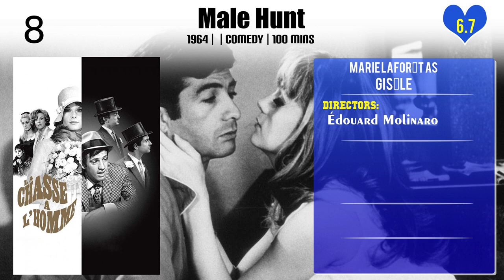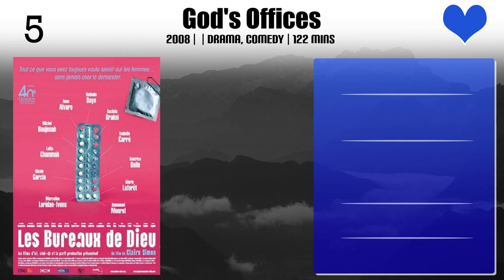Marie Laforêt Top 10 Movies of Marie Laforêt| Best 10 Movies of Marie Laforêt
Top 10 Movies of Marie Laforêt

Find the list of top 10 and best movies by Marie Laforêt
The Girl with the Golden Eyes
Le Soldatesse
Male Hunt
Gramps Is a Great Guy!
Women
God's Offices
Purple Noon
Dispositif 47 - The Second Death
Présumé dangereux
Deserto di fuoco

Pl. Comment down your favorite movie of Marie Laforêt